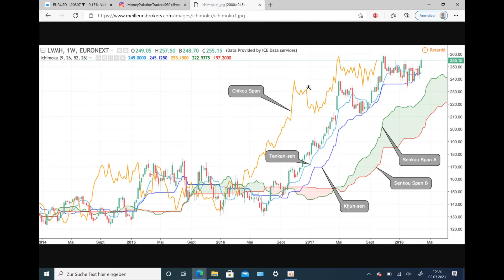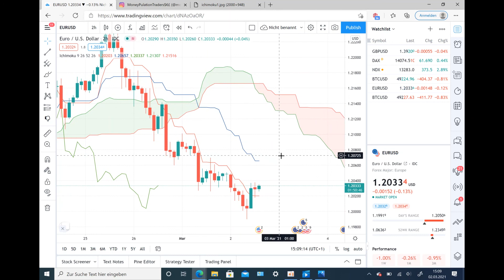HOW TO ENTER THE FAMOUS ICHIMOKU KINKO HYO INDICATOR CROSSOVERS? MPT_FX